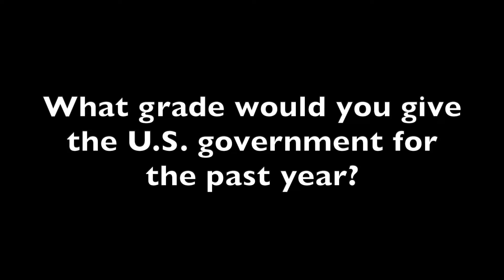How well has the U.S. government done over the last year?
What grade would you give the U.S. government over the past year?